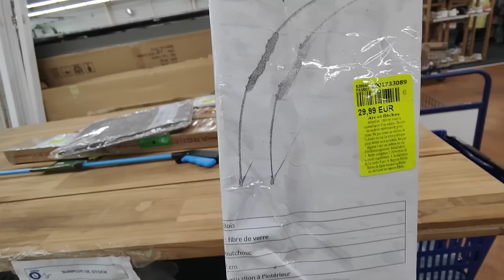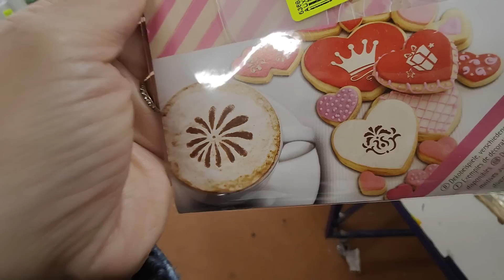NOZ ARRIVAGE 9 MAI 2023